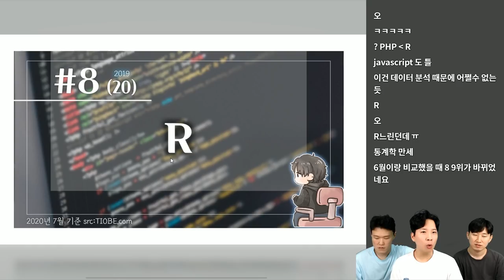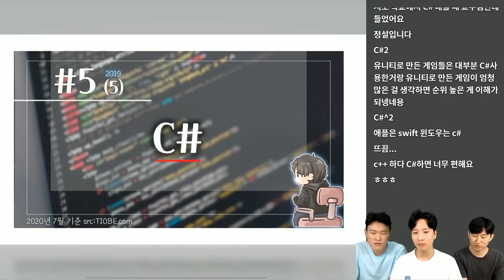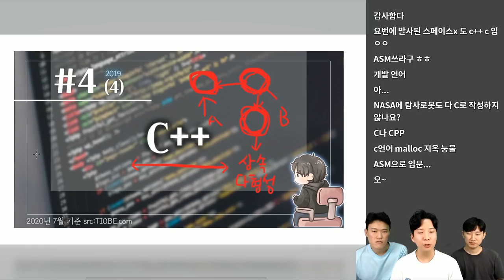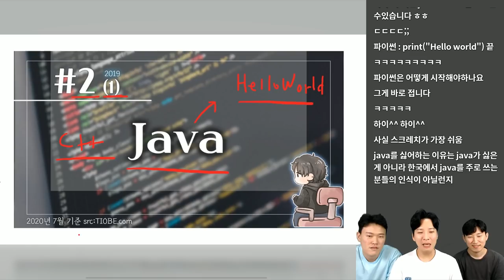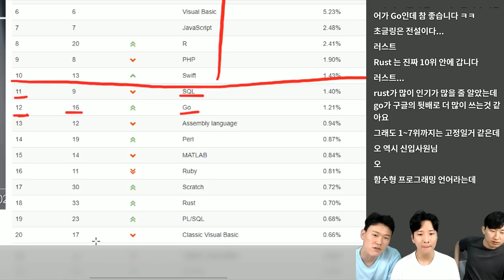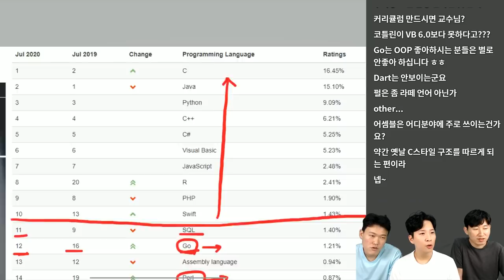🔥가장 인기 있는 프로그래밍 언어 TOP10🔥 [2020년 7월] | 🔴테크트리 - IT 뉴스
매주 주말마다 진행하는 주간 IT 뉴스 테크트리 7월 첫째 주에서는 tiobe.com 에서 제공한 2020년 7월 기준 '가장 인기 있는 프로그래밍 언어' 순위를 살펴보고 각각 언어에 대해서 이야기를 나누어 봤습니다.

가장 최고의 언어 순위가 아니라 TIOBE의 기준에 따라 가장 인기 있는 언어 순위이므로 큰 의미가 있다기보다는 그냥 재미로 보시면 좋을 것 같아요!

영상이 길어져서, 순위가 낮은 언어들에 대한 내용은 짧게 짧게 편집 하였습니다!
감사합니다!

00:00 인트로
00:30 순위 기준 및 TIOBE 소개
02:07 10위
04:50 9위
06:44 8위
08:14 7위
10:07 6위
11:36 5위
13:40 4위
17:19 3위
23:00 2위
26:27 1위